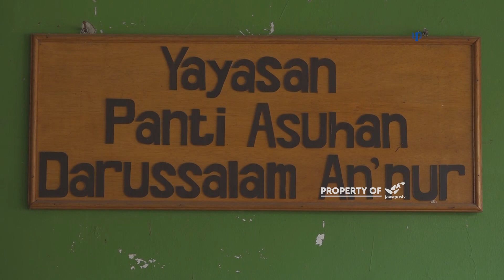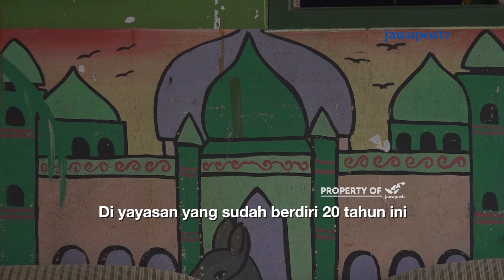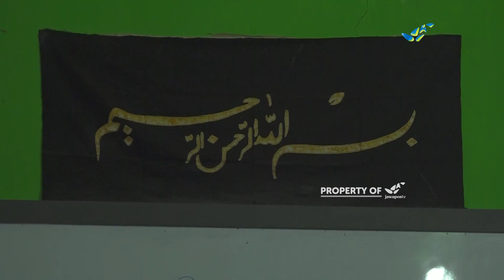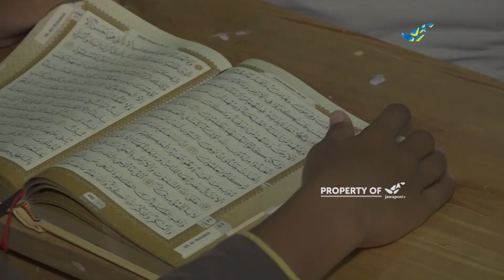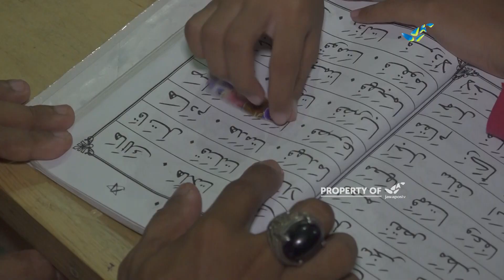Dakwah Dibalik Hidung Merah | CARITA (350/1)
Ada cara yang tidak biasa dilakukan seorang pengajar ilmu agama Islam dalam mengajarankan kepada murid-muridnya. Meskipun sempat mendapat pertentangan dari orang-orang terdekat, namun mengajar dengan pakaian badut justru menjadi cara efektif sehingga pelajaran mudah diterima anak-anak .

PROGRAM : CARITA
JUDUL         : DAKWAH DIBALIK HIDUNG MERAH
EPS               : 350
SEASON      : 2
TAYANG      : RABU, 22 JANUARI 2020

Eksekutif Produser : Fariansyah
Produser                     : Muhamad Sridipo
Reporter                      : Defry Novaldi
Cameraman              : Wahyu Santiko
Editor                            : Ardiyanto E.S